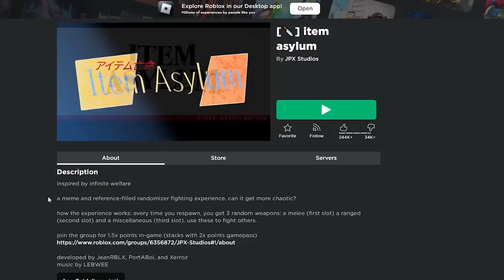this roblox game should be ILLEGAL...